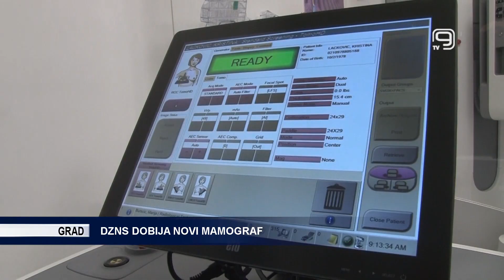TV KANAL 9, NOVI SAD: DZNS DOBIJA NOVI MAMOGRAF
U Novom Sadu trenutno žene ne mogu da obave preglede na mamografu, jer ni jedan od tri koji se nalaze u Kliničkom centru Vojvodine, Institutu u Sremskoj Kamenici, kao i u Domu zdravlja ne radi. Dobra vest je što će u Dom zdravlja za oko dva meseca stići novi aparat koji je obezbeđen iz pokrajinskog budžeta.